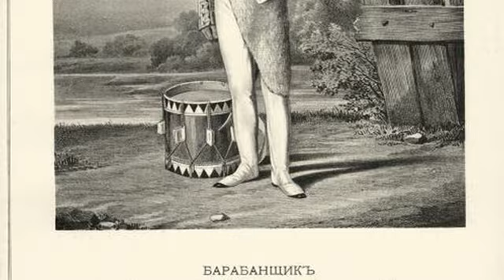203 я годовщина со дня образования ВВ МВД РФ